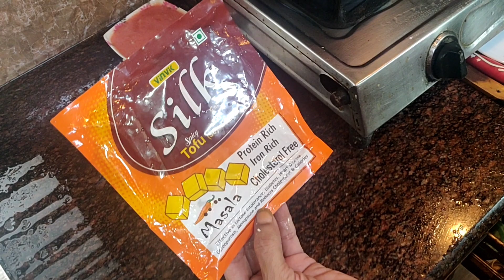Tofu Curry | Vegan | Weight Loss Recipe | Friendship Day Special |Vlog | Kuch Panktiya Jindagi Ki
This video describes how we can prepare Tofu Curry. It is Vegan and very low calories food. Happy Friendship Day to all my sweet friends and family
Tofu Indian Style Recipe | Friendship Day Special Recipe |Vegan Recipe |Kuch Panktiya Jindagi Ki
 I am giving the links below about My Recipes in Mummy Da Dhaba